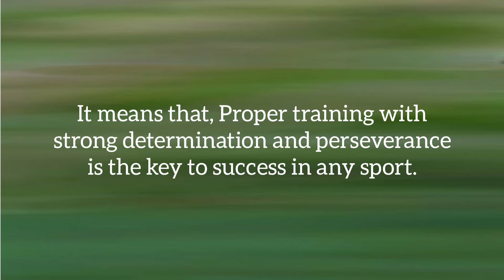Thought for the Day with Meaning in English | Daily Quotes | Thought of the Day | Inspirational